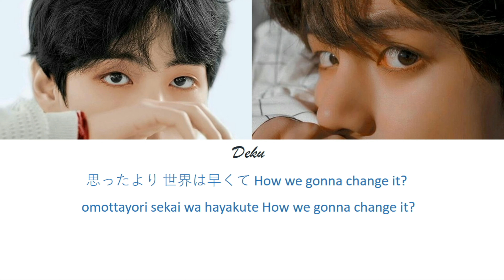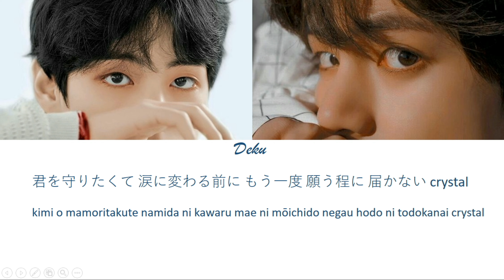Crystal Snow- BTS (SOLISTA PRIMERA RONDA)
!HOLA SOMOS PRODUCE RAINBOW¡
y el día hoy les traemos el solo de nuestra primera ronda
por una de nuestros trainees
-DEKU-

espero disfruten mucho de esta canción,
¡Dejen su comentario de apoyo a esta solista!

ATT: Ceo's